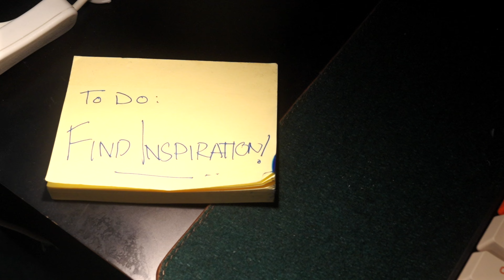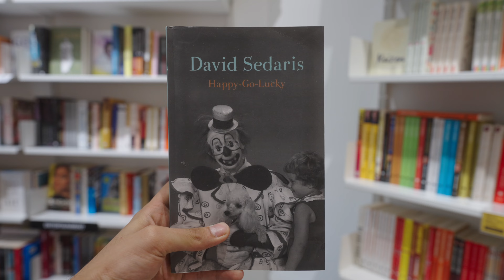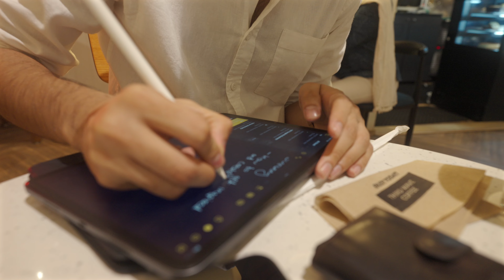Finding inspiration in the ordinary…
finding inspiration is always tricky and inconsistent, but this is how i deal with it and keep creating, to get over the overthinking bubble and be the best version of myself.

Equipment I use:

Main Camera
Favorite mic
Lens of Choice
Tripod of Choice
fill/Hair light
Editing device of choice
ND Filter

overwhelmed by the response to the last video. the comments you guys left were my biggest inspiration behind this video.